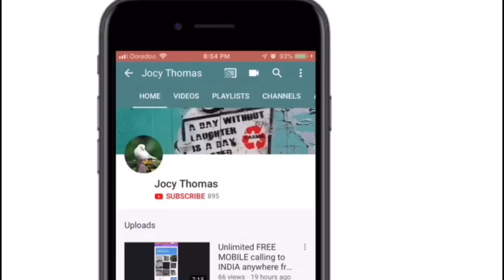200 രൂപക്ക് വാട്ടര്‍ ഫില്‍റ്റര്‍ നിര്‍മിക്കാം|how to make table top potable natural water purifier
Actual video was 36 min. trimmed it to 14 min now. so there will be a miss match in BGM music
a world about portable purifier:
A specific environmental problem of our choosing is Managing Palatable Water Crisis in Disaster Prone Areas During emergency situation Surface water become turbid and may contain biological contaminants.Water become aesthetically unpleasant People want fast, cheap and effective solution.
To fulfill the demand of drinking water in emergency situation, people can use PORTABLE NATURAL WATER FILTER
Required Materials : Plastic bottle Wash cloth/Coal/Activated Charcoal and  Fine Sand
Cost to make Portable Natural Water Filter is very less.modern filters can replace or work alongside with costly filtration devices that become useless during emergency situation.Can be carried out  Materials used  locally available and Can be set up within a short duration.little cost to make one unit of this product.This project does not involve the inclusion of materials that are hard to make or refine.The idea of portable filter is relatively not new. i hope my video can gain some interest of people to make it their own for water purification.please bear in mind, this type natural water purifier not intend to remove biological contaminants. Limitations This method of filtration may not remove all waste water parameter.Some other methods of purification are required if the resulting filtered water from this device is claimed to be 100% safe. Some other methods involve: halogen/chlorine tablet, keeping it in sunlight, boiling and so on.Many poor people from rural areas can make it cost effectively so  have access to clean drinking water as quickly as possible.People will suffer less from waterborne diseases.It will be able to recover economic water crisis.below is the step by step method how i built this unit with the details of materials  used.

how to built it:
this is a table top  water purifier built using natural row materials, here 1 used 2 nos 5 gallon drinking water can.it took about a full day to built complete unit,total amount i spend is  around 400 inr(20QAR).video is in HD & size was about 12gb.it takes  whole night to get upload  video due to video size,
purifier took  6 to 8 hours to filter about 15 to 20 liters..this unit can  filter only mud from water/cloudy water,, this is sandy soils type filter,it filter water naturally ,trapping mud particles as water  percolates down through the sand and gravel layer.this unit is not intended for  use if your water contaminated.
this is a traditional old method of water filter, to clean water from mud. "I RECOMMEND PLEASE BOIL WATER AFTER PURIFICATION"
i  tried my best to include most of making  part in this video.complete video duration was 1.5 hours,i used video editor fast forward  250% to reduce the duration upto its  minimum. hope you guys like my video,if you found it  use full please subscribe my channel for more use full videos and share it to others..thanks..